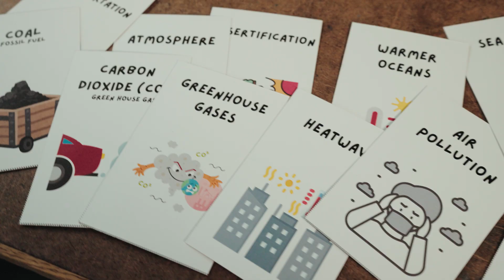Introduction to Day of Climate at MIT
Day of Climate is a broad new initiative dedicated to equipping K-12 learners and educators with the tools and knowledge to better understand climate change, its impacts, and potential solutions through free, concise, hands-on resources, activities, and curricula.

Awarding nearly $125K in grants to support curriculum development to seven groups across MIT, this effort unites the MIT community and educators, locally and globally, in empowering the next generation to take meaningful action on climate and sustainability challenges.